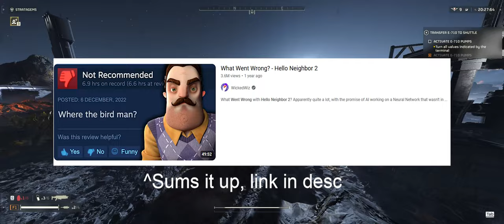Helldivers 2: A Schizo Summary of Polar Patriots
One week later, where does Polar Patriots sit as the dust settles?

00:00 Intro
00:08 Armor
00:19 G-13 Incendiary Impact
00:35 Motivational Shocks booster
00:43 P-113 Verdict
01:19 AR-61 Tenderizer
01:30 SMG-72 Pummeler
01:54 PLAS-101 Purifier
02:38 Outro